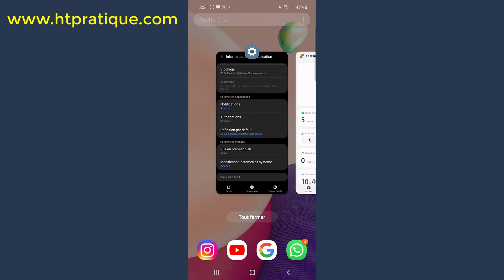Comment fermer toutes les applications sur Samsung Galaxy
Dans cette vidéo, je vais vous présenter comment fermer toutes les applications sur Samsung Galaxy

Alors pour ce faire, veuillez suivre les étapes suivantes :

1) Appuyez sur l’icône apps encours, en bas à gauche ;
2) Faites glisser votre doigt à gauche ou à droite pour parcourir les applications encours ;
3) Balayez vers le haut sur une application pour la fermer ;
4) Touchez « Tout fermer » pour fermer toutes les applications.

comment fermer toutes les applications sur Samsung Galaxy comment fermer les applications sur samsung comment fermer les fenetres sur samsung galaxy.
comment fermer les applications ouvertes sur samsung, comment fermer les applications ouvertes
comment voir les applications ouvertes sur android, comment fermer toutes les applications sur